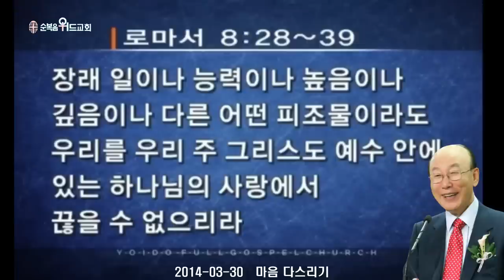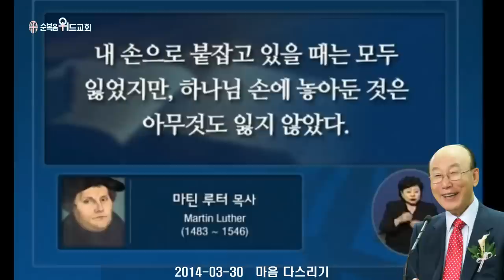조용기 목사님 레전드 설교 - 마음 다스리기 ▶ 롬 8:28-39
496번째 제자이자 남양주에 세워진 교회입니다.

1. 소외되고 가난한 이웃을 섬기는 교회 입니다.
2. 세상 모든 자들에게 복음을 전하는 교회입니다.
3. 슬플 때나 기쁠때나 함께 하는 교회입니다.
4. 선교와 복음을 위해 헌신하는 교회입니다.

▶내용정리

나의 의인은 믿음으로 살리라

 마음을 지키며 산다는 것은 인생을 믿음으로 사는 것을 말하는 것입니다. 믿음으로 사는 것이 무엇입니까? 많은 크고 작은 일을 당할 때 믿음으로 살라는 것은 계산을 먼저 하지 말고 기도를 먼저 하라는 것입니다. 우리는 크고 작은 일이 다가오면 먼저 계산부터 합니다. 믿음으로 살라는 것은 계산하기 전에 하나님께 먼저 문제를 맡기고 계산하기 전에 하나님을 믿고 사랑하고 감사하는 것입니다.

 하나님께서는 우리를 위해 그 아들 예수 그리스도를 이 땅에 보내셨고 그를 십자가에 못박혀 몸찢기고 피를 흘리게 하시기까지 우리를 사랑했습니다. 이처럼 하나님은 자신이 우리를 사랑하고 있다는 사실을 증거하셨습니다. 또한 하나님의 능력은 한이 없습니다. 그러므로 우리는 먼저 입술로 믿는다고 고백해야 하나님과의 관계가 형성됩니다. 그 후에는 기도하고 주님께 맡겨 놓으면 “네 길을 야훼께 맡겨라. 그 다음은 네 짐을 야훼께 맡겨라. 또 다음에는 너희 염려를 다 주께 맡겨라”는 말씀처럼 놀라운 일이 생겨납니다. 예레미야 33장 3절에 “너는 내게 부르짖으라 내가 네게 응답하겠고 네가 알지 못하는 크고 은밀한 일을 네게 보이리라”고 기록된 것처럼 놀라운 일이 일어납니다.

 믿음은 하나님께 모든 것을 맡기는 것입니다. 그것은 마치 바로의 칼을 피해 자신의 아들 모세를 갈대상자에 담아 악어 떼가 우글거리는 나일강에 띄워 보낸 모세의 부모와 같은 마음으로 그저 맡기는 것입니다. 모세의 부모는 자녀의 생명까지도 믿음으로 하나님께 맡겼습니다. 결국 모세는 애굽 공주의 아들이 되었고 이스라엘의 위대한 지도자가 되었습니다. 그러므로 우리는 어떤 일에도 염려하고 근심하고 불안하고 초조해하지 말고 “죽으면 죽으리다”하고 하나님께 모두 내려놓고 맡겨보는 것입니다. 이처럼 믿음으로 살아가는 것이 마음을 지키는 것입니다.

 종교개혁가 마르틴 루터(M. Luther)는 “내 손으로 붙잡고 있을 때는 모두 다 잃어버렸지만 하나님의 손에 놔둔 것은 아무것도 잃지 않았다”고 말했습니다. 또한 잠언 16장 3절은 “너의 행사를 야훼께 맡기라 그리하면 네가 경영하는 것이 이루어지리라”고 말씀합니다. 우리가 믿음으로 하나님께 맡기면 하나님께서 우리를 위해 일하십니다. 하나님은 우리가 모든 것을 내려놓고 맡기지 않으면 옆에서 구경만 하시지 일하지 않으십니다. 그러나 우리가 하나님께 맡긴 것은 철저하게 책임지고 맡아 약속을 지켜주시는 것입니다. 시편 37편 5절에서 6절은 “네 길을 야훼께 맡기라 그를 의지하면 그가 이루시고 네 의를 빛 같이 나타내시며 네 공의를 정오의 빛 같이 하시리로다”라고 말씀합니다.

 신약성경에 요한복음 6장에 보면 예수님께서 보리떡 5개와 물고기 2마리로 5000명을 먹이신 사건이 기록돼 있습니다. 계산이 빠르고 셈에 능했던 제자 빌립은 “각 사람으로 조금씩 받게 할지라도 이백 데나리온의 떡이 부족하리이다”고 믿음보다는 자신의 이성과 경험을 의지했습니다. 그러나 베드로의 형제였던 제자 안드레는 달랐습니다. 그는 “여기 한 아이가 있어 보리떡 5개와 물고기 2마리를 가지고 있나이다 그러나 그것이 이 많은 사람에게 얼마나 되겠사옵나이까”라고 대답하며 예수님께 가지고 나왔습니다.

 안드레는 아마도 ‘이 많은 사람을 먹일 도리가 없을 것 같으나 보리떡 5개와 물고기 2마리가 여기 있으니 예수님께서 이것을 가지고 뭘 해보실 수 있으면 해주십시오’라는 마음이었을 것입니다. 우리 생각에는 어림도 없습니다. 그러나 우리 하늘나라의 법칙은 항상 심고 거두는 법칙입니다. 적게 심는 자는 적게 거두고 많이 심는 자는 많이 거두는 데 반드시 심고 거두는 법이 있습니다. 주님이 그것을 받아 기적을 베푸신 것입니다. 이것을 통해 주님께서 제자들에게 가르쳐 주신 것은 믿음은 계산하는 것이 아니라는 것과 “나의 의인은 믿음으로 말미암아 살리라”는 말씀은 너희가 문제가 생겼을 때 계산부터 하지 말고 무릎을 꿇어서 먼저 기도부터 하라는 의미입니다.
 로마서 8장 28절은 “우리가 알거니와 하나님을 사랑하는 자 곧 그의 뜻대로 부르심을 입은 자들에게는 모든 것이 합력하여 선을 이루느니라”고 말씀합니다. 좋은 것은 좋아서 좋고 나쁜 것은 언젠가 좋게 만들어 줄 것이니 좋고 이렇게 모든 것이 합동하여 선을 이룬다는 것입니다. 지금은 나쁘지만 기다리고 있으면 선하게 된다는 믿음의 고백이 필요합니다. 이어서 로마서 8장 29절은 “하나님이 미리 아신 자들을 또한 그 아들의 형상을 본받게 하기 위하여 미리 정하셨으니 이는 그로 많은 형제 중에서 맏아들이 되게 하려 하심이니라”고 말씀합니다. 미리 우리를 알고 하나님께서 먼저 정해 놓으셨다는 것입니다. 우리가 스스로 좋아서 성전에 나온 사람도 있지만 사실은 하나님께서 우리를 위해 이곳에서 예배드리도록 정해 놓으신 것입니다. 그러므로 하나님이 아시고 하나님이 정한 사람이니 우리는 보통 사람이 아닌 것입니다.
 로마서 8장 30절로 32절은 “또 미리 정하신 그들을 또한 부르시고 부르신 그들을 또한 의롭다 하시고 의롭다 하신 그들을 또한 영화롭게 하셨느니라 그런즉 이 일에 대하여 우리가 무슨 말 하리요 만일 하나님이 우리를 위하시면 누가 우리를 대적하리요 자기 아들을 아끼지 아니하시고 우리 모든 사람을 위하여 내주신 이가 어찌 그 아들과 함께 모든 것을 우리에게 주시지 아니하겠느냐”고 말씀합니다. 정말 끝장입니다. 놀랍습니다. 우리를 위해 자신의 독생자인 아들까지 내어 주신 분, 우리 좋으신 하나님께서 우리에게 무엇을 주지 못하시겠습니까? 오늘 이 시간에 마음을 합쳐 진짜로 한번 맡겨 보십시다. 그러면 주님께서 책임져 주십니다.

 믿음으로 광야를 지나라

 이스라엘 백성을 애굽에서 탈출케 하신 하나님께서 그들이 젖과 꿀이 흐르는 가나안 땅에 이르기 전에 인간의 능력으로는 살아서 지나갈 수 없는 광야를 지나게 한 이유가 있는 것입니다. 그것은 바로 인간의 이성이나 계산이 아닌 ‘오직 믿음으로’ 사는 법을 알게 하시기 위함이었습니다. 이처럼 우리가 말씀을 읽고 묵상하면 기적은 필연적으로 다가온다는 것을 잊지 마십시오. 예수님을 믿는 사람들에게는 반드시 기적이 따라옵니다. 간혹 따라오는 것이 아니라 반드시 따라옵니다. 믿고 기다리며 주님을 앙망하면 기적이 반드시 따라옵니다.
 신명기 8장 2절로 3절은 “네 하나님 야훼께서 이 사십 년 동안에 네게 광야 길을 걷게 하신 것을 기억하라 이는 너를 낮추시며 너를 시험하사 네 마음이 어떠한지 그 명령을 지키는지 지키지 않는지 알려 하심이라 너를 낮추시며 너를 주리게 하시며 또 너도 알지 못하며 네 조상들도 알지 못하던 만나를 네게 먹이신 것은 사람이 떡으로만 사는 것이 아니요 야훼의 입에서 나오는 모든 말씀으로 사는 줄을 네가 알게 하려 하심이니라”고 말씀합니다. 보십시오. 모르는 사이에 주님께서 우리를 시험하셔서 우리를 겸손하게 낮추시며 마음으로 하나님의 명령을 지키는지 지키지 않는지 알아보려고 하는 것입니다. 우리는 떡으로만 사는 것이 아니라 야훼의 말씀으로 살아야 합니다. 믿음은 들음에서 나며 들음은 그리스도의 말씀으로 말미암기 때문입니다. 우리가 하나님의 기적을 믿으면 하나님께서는 기적을 이루십니다. 그러나 우리가 믿지 않으면 기적도 그 어떤 무엇도 해줄 수가 없습니다.
 신명기 8장 16절은 “네 조상들도 알지 못하던 만나를 광야에서 네게 먹이셨나니 이는 다 너를 낮추시며 너를 시험하사 마침내 네게 복을 주려 하심이었느니라”고 말씀합니다. 기적을 믿는 사람에게는 마침내 주님께서 복을 주십니다. 로마서 8장 37절로 39절은 “그러나 이 모든 일에 우리를 사랑하시는 이로 말미암아 우리가 넉넉히 이기느니라 내가 확신하노니 사망이나 생명이나 천사들이나 권세자들이나 현재 일이나 장래 일이나 능력이나 높음이나 깊음이나 다른 어떤 피조물이라도 우리를 우리 주 그리스도 예수 안에 있는 하나님의 사랑에서 끊을 수 없으리라”고 말씀합니다.
 우리는 하나님의 사랑으로 넉넉히 이깁니다. 하나님께서는 우리에게 다가오는 어떠한 일이라도 넉넉히 이기게 해주겠다고 말씀하십니다. 세상 사람들이 혹은 온 세상이 다 우리를 버려도 우리를 버리지 않는 분이 계십니다. 우리의 구주 예수님! 바로 그분입니다. 아무리 사람들이 끊으려고 해도 우리를 그 사랑의 끈으로 부터 끊을 수 없습니다. 하나님께서는 이처럼 우리를 억세게 사랑하시고 그 엄청난 끈으로 묶으셔서 우리와 함께 동행하십니다. 우리는 그 기적을 믿고 따라 나가야 합니다. 그러니 평안하십시오. 하나님은 예수님을 믿고 구원받은 우리들이 항상 평안하기를 원하십니다.